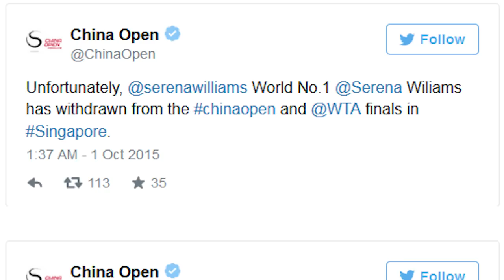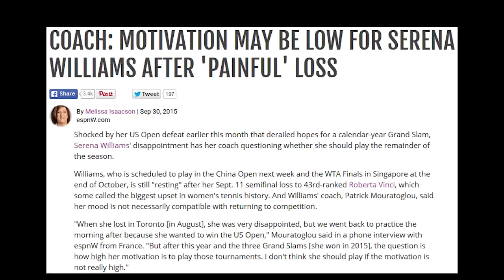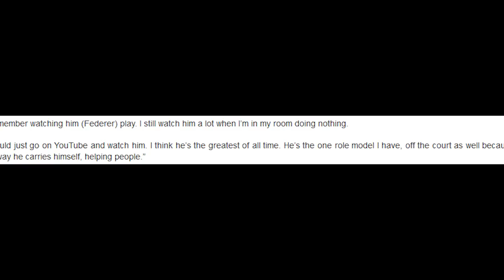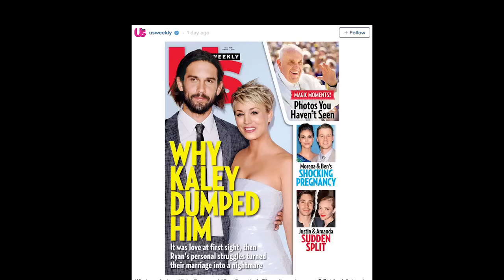Serena Ends Season-Federer Inspires Kyrgios-Sweeting's Split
In this week's news, Serena Williams pulls the plug on her season, Venus hits a milestone, Roger Federer inspires Nick Kyrgios, we visit the Bryan brothers' charity event and Kaley Cuocco splits from Ryan Sweeting.